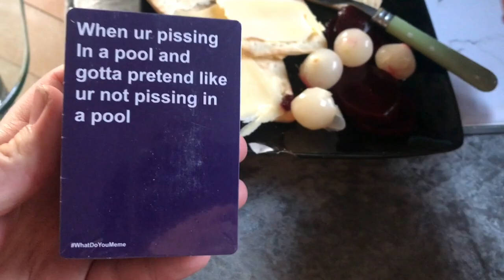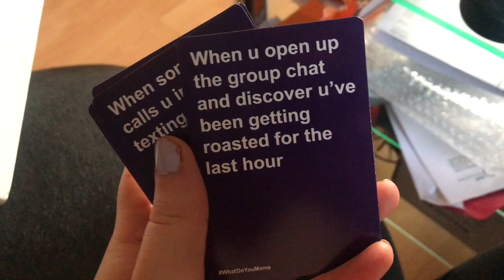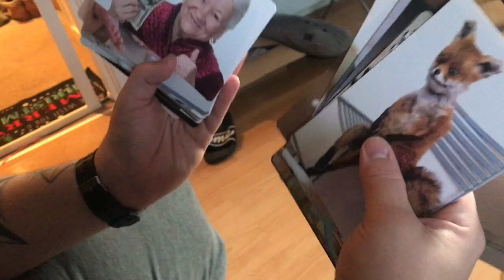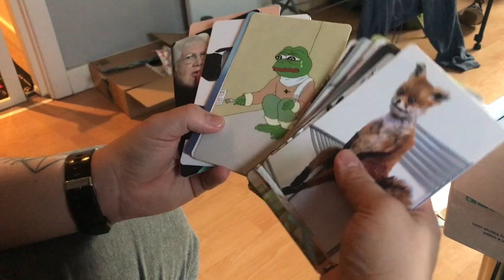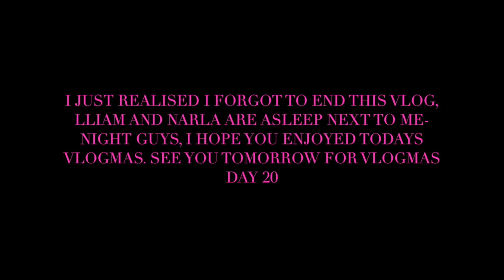Vlogmas Day 19/ MEDITATING + CLEAN WITH ME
Vlogmas Day 19 meditating and clean up with me

Let me know what your thoughts are in the comments below.

I love you all and I appreciate your support I want to give something back. I will be shouting you out at the end of my videos.

REMEMBER: YOU ARE ALL BEAUTIFUL, LOVE YOU ALL XOXO

body scrubs

vlogmas2018